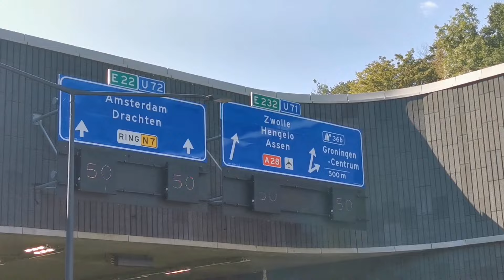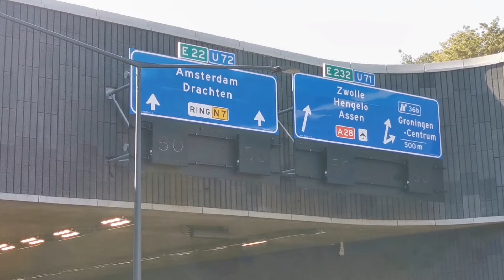Открытие мега проекта в Нидерландах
Узнайте о новом мега проекте в Нидерландах! Этот удивительный проект обещает принести много радости и впечатлений всем посетителям.